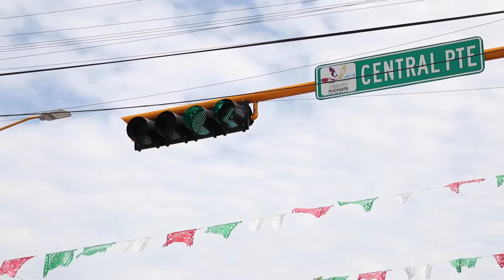INAUGURACIÓN DE OBRAS EN EL MUNICIPIO DE SUCHIATE.